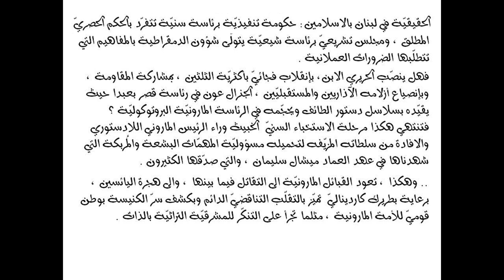الحريري يستعيد محالفة ابيه لحزب الله